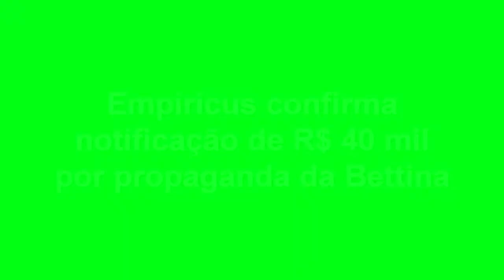EXPRESSO NACIONAL - Confira as notícias do Brasil.